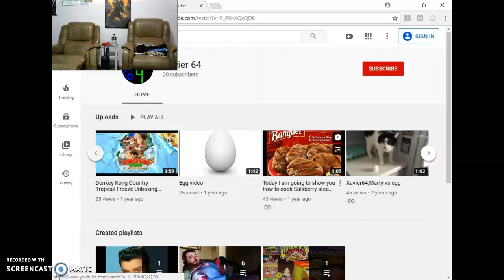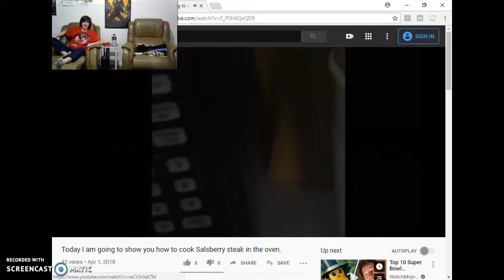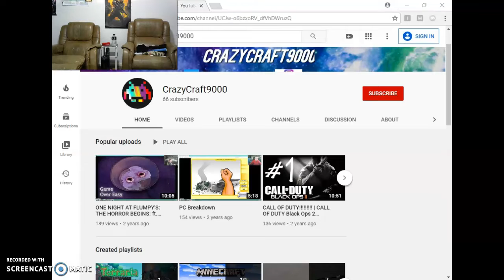Testing Out A Brand New Recording Angle | New T-Shirt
THIS IS SO COOL! The T-Shirt is, too. But, MAN, IS THE ANGLE AWESOME!